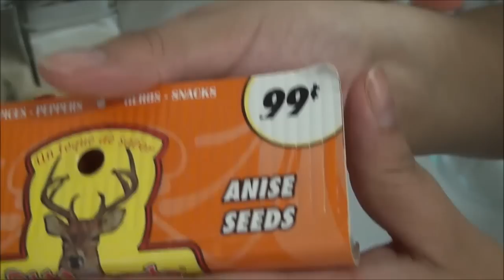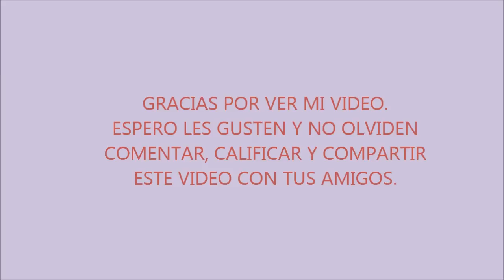RECETA DE TAMALES DE DULCE SABOR FRESA - TAMALES DE DULCE ROCITAS angycrisjavi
Estos tamales son muy tipicos, cuando vemos un tamal rocita es porque es de dulce y con pasitas, pueden ponerle el color que quieran pero el rocita es el color que los caracteriza, espero les guste.
los invito a pasar a mi " Facebook Fan " y me regalen un "LIKE"